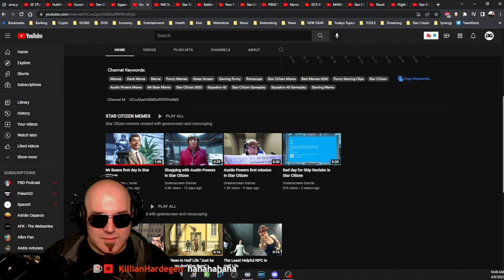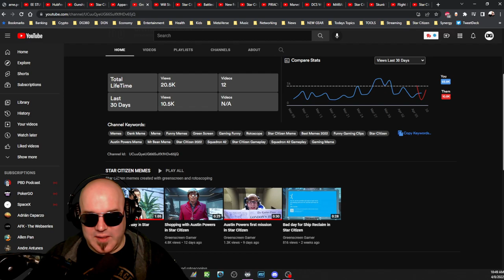MR BEAN in STAR CITIZEN | DG REACTS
Mr. Bean in Star Citizen? Ok. I'm curious...

Credits: Mr Beans first day in Star Citizen by Greenscreen Gamer

Our Art Director:

Highly recommend!

International Shipping